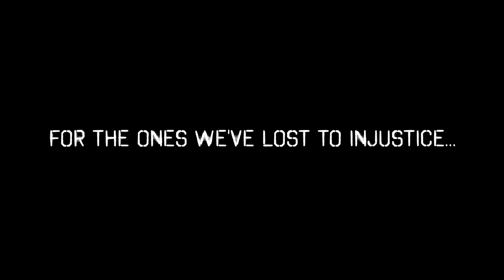Young Ea$y - Crooked Cop feat. Killa Kyleon x Kazarée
Follow on instagram @youngeasynsc @kweenkazaree @Killakyleon
shot by @1shotbyfendi @ogfilms713
edited by @deezymiaci5